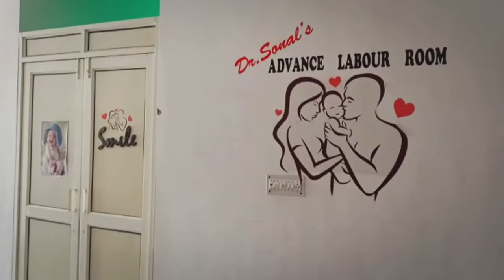मालगोदाम के समीप बाइक सवार हथियारबंद अज्ञात लोगो ने एक युबक को मारी गोली